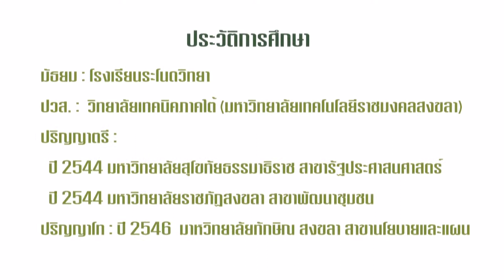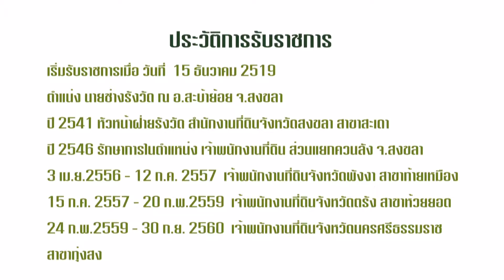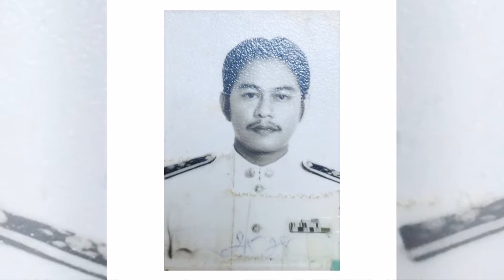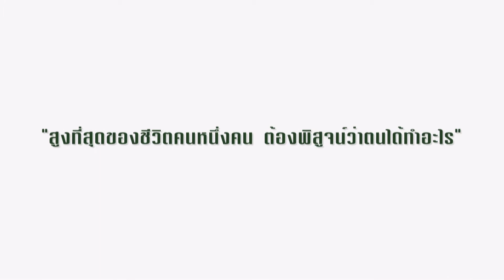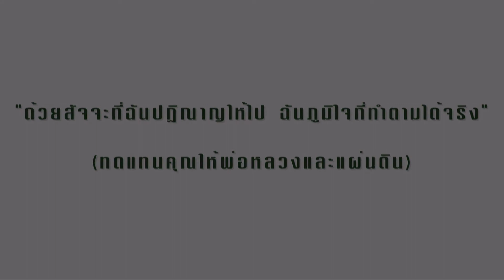Presentation งานเกษียณอายุ สำนักงานที่ดินจังหวัดนครศรีธรรมราช